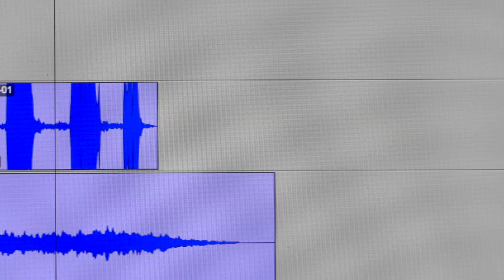H93 Luc Bordes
Haiku
Adaptation japonaise Yumiko Calmon Machino